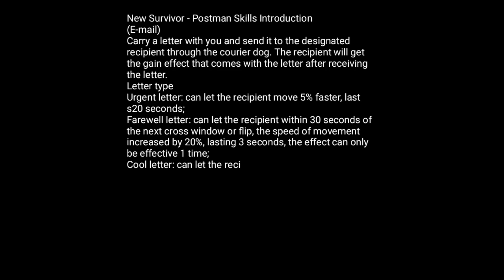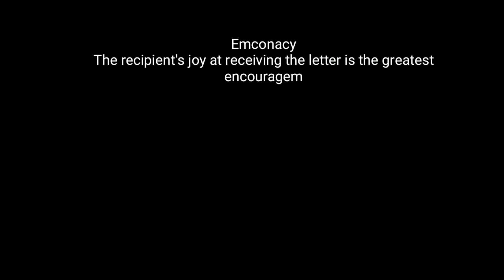Postman ability gameplay | IDENTITY V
identity v
new survivor
postman

source idv official weibo